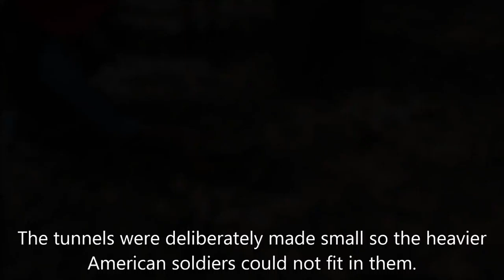2016-03-12 South Vietnam Tunnels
These were the Củ Chi tunnels that the Viet Cong built.  They were unbelievably cramp you can't stand up and it is difficult to breath.  The soldiers lived down in them sometimes for months at a time.  It was both fascinating and frightening.  And for some reason they have a live shooting gallery at the same location so you are constantly having your eardrums blasted by gunfire.

Peibelmonttravelvideos